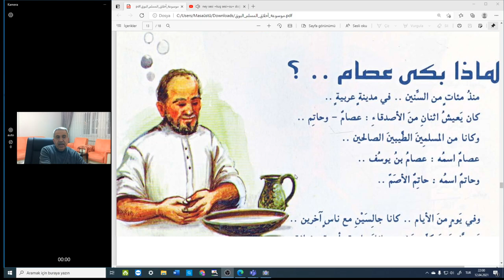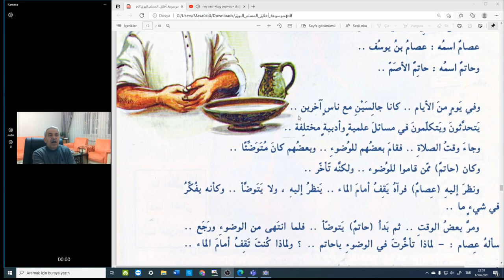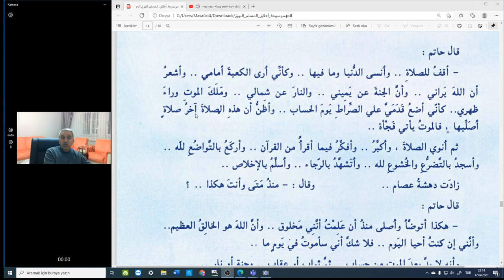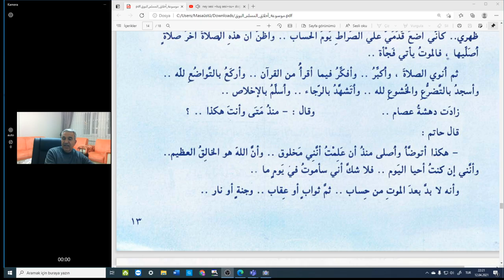Arapça metin okumaları...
İslam tarihinden ruh zenginlikleri..Amaç yaşamaksa.